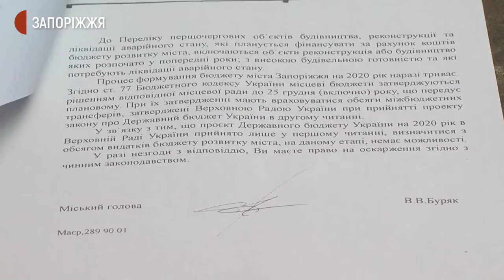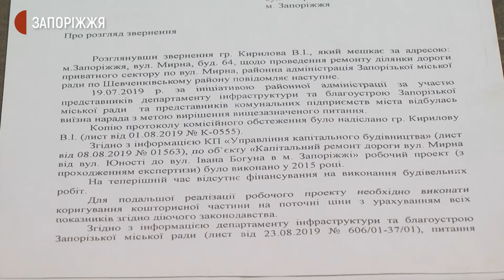Жителі Шевченківського району скаржаться на аварійний стан доріг | Новини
Жителі Шевченківського району Запоріжжя скаржаться на небезпечні дороги та відсутність системи дощової каналізації. Місцеві зазначають, що на цих дорогах часто травмуються люди, а швидка допомога та таксі не можуть нормально доїхати. Про проблеми запоріжан дізнавалися журналісти Суспільного.